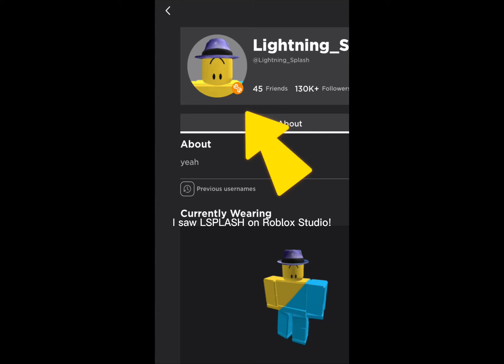I saw LSPLASH online!